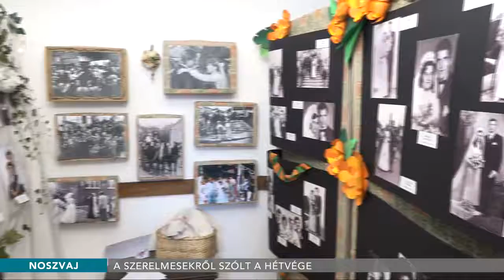A szerelmesekről szólt a hétvége - 2018.02.12.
Egynapos esküvő, szerelemjárat, jegygyűrű kovácsolás is várta a párokat Noszvajon. Szerelemhétvégét tartottak a településen, amely a szervezők elmondása szerint remek alkalom volt arra, hogy elmélyítsék kapcsolatukat azok, akik már egymásra találtak.